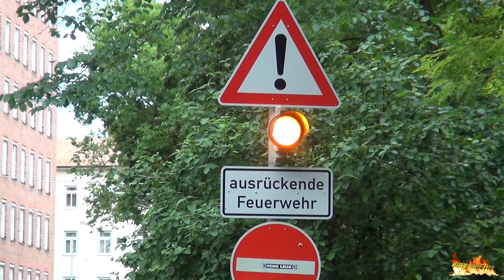Ein paar Einsatzfahrten der Berufsfeuerwehr München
Hier ein paar Aufnahmen von ELW, HLF und RTW der Feuerwehr München, welche ich zufällig gemacht habe.

Frühjahr 2016
Sony HDR-PJ650VE
► Nordfilmer (Lüneburg) / Südfilmer (München)

Sendet bitte eine persönliche Nachricht via Facebook.